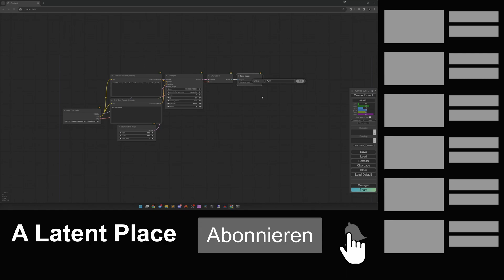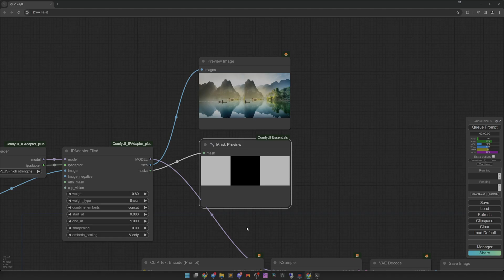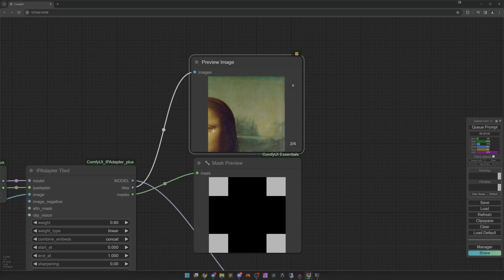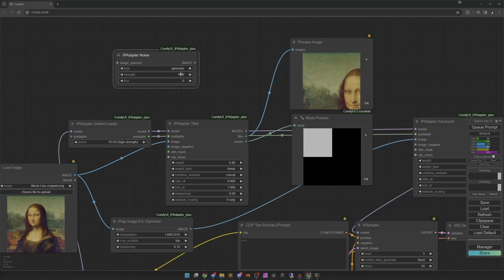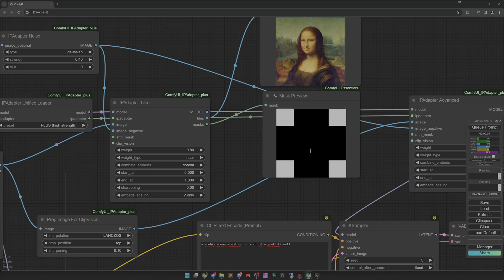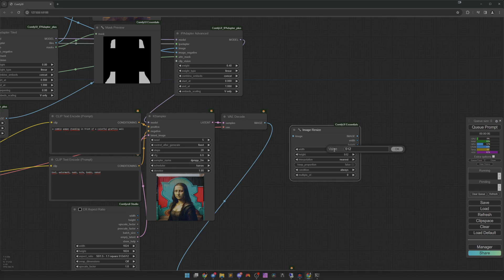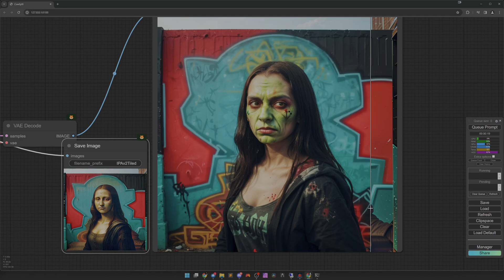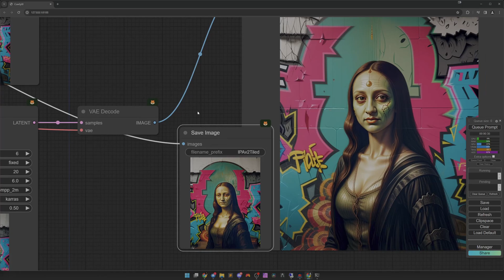ComfyUI: IPAdapter v2 Tiled | Stable Diffusion | German | English Subtitles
In diesem Teil der Serie geht es um den IPAdapter Tiled. Auch er ist ein super Tool, mit dem man viel Spaß haben kann.

Workflow: NA